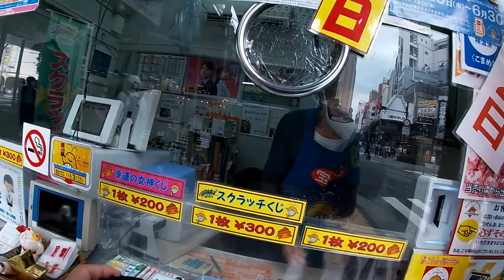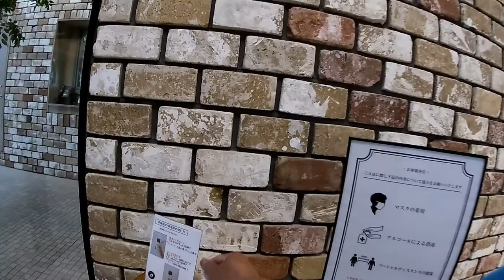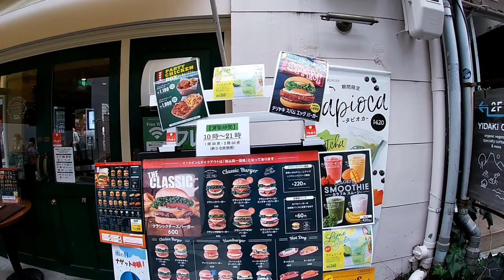Life in Japan -Motomachi/Sannomiya June 28,2020#Motomachi#Kobe#Sannomiya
June 28,2020

Hi everyone!  I decided to head down to Motomachi and Sannomiya today to see how life is coming back after the State of Emergency was lifted.  It was bustling with people and businesses are up and running.  Everywhere I went, I saw swarms of people with surgical masks and businesses with hand sanitizers at the front of their business and social distancing mats at tables and chairs.

Bingo 5,
Japan Lotto,
Japan scratch lotto
Japan sightseeing,
Japan travel guide,
JAPAN,
Japanese banking,
Japanese culture,
Japanese language,
Japanese,
Japanican,
lottery,
takarakuji,
things to do in Japan,
Tokyo,
Typhoon in Japan,
visit Japan,